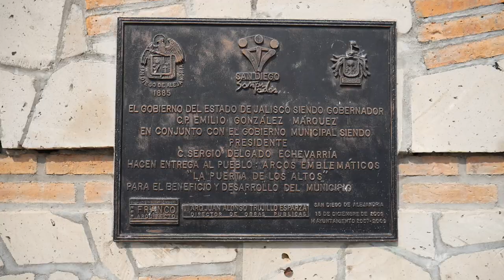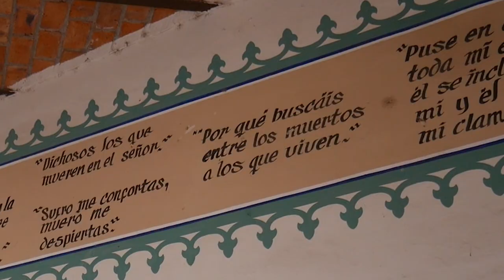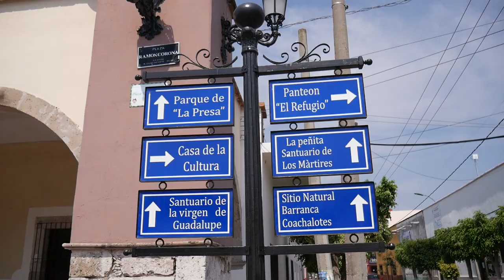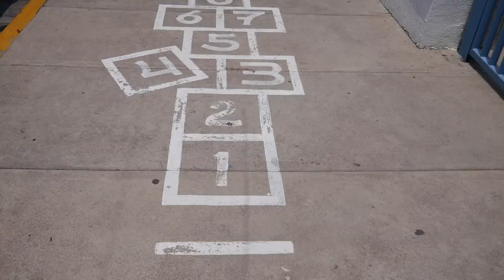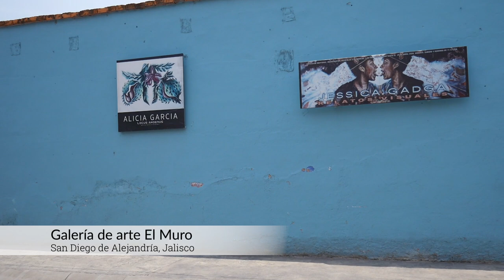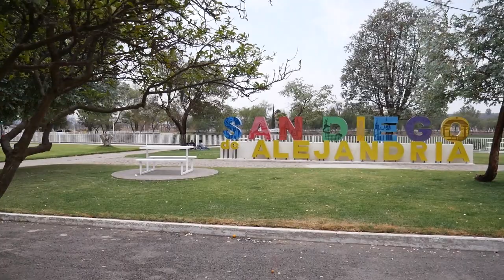San Diego de Alejandría 2021 La Puerta de Los Altos. Qué hacer y a dónde ir. Guía definitiva 2021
Kiubo gredas ¿cómo están? Les doy la bienvenida a un destino más de Los Viajes de Monkey, en esta ocasión conoceremos “La Puerta de los Altos”
Y estos arcos emblemáticos representan la enorme puerta con la que San Diego de Alejandría nos recibe a nosotros y a todos los visitantes.

Y a unos metros de ahí, antes de explorar el centro, encontré el Panteón de El Refugio, una de los lugares emblemáticos a conocer. Sobre sus bardas resaltas algunas tumbas labradas en cantera

La fachada es estilo corintio y decorada en cantera tallada. En su interior, tiene frases pintadas. Dentro del panteón pueden ver tumbas muy antiguas que son parte de los atractivos como esta tumba en el centro del pasillo o este mausoleo

El siguiente destino es la plaza principal Ramón Corona

, donde encontraremos el palacio municipal, el kiosco, las bancas, los portales y la parroquia.

Vamos a treparnos al kiosco gredas para disfrutar la vista desde aquí

La parroquia de la Inmaculada Concepción inició su constricción en 1837 y durante la guerra cristera sufrió daños tras quemar los confesionarios y el púlpito.

Es de techos altos y de piso a techo tiene pinturas decorativas. No tiene cúpula, pero retoma las pinturas de los santos en cada esquina.

Además del altar principal, tiene altares laterales y en cuartos anexos.

Y en el exterior, del lado izquierdo, están los portales que han acompañado a la parroquia durante décadas.

Y afuera de la casa de la cultura me encontré este dibujo pintado en el piso y quiero preguntarles ¿cómo le dicen en tu país? Déjame un comentario

La casa de la cultura estaba abierta y no dudamos en entrar a investigar

Y nos encontramos a Francisco Javier, el director de cultura, trabajando en un proyecto y que nos platicó sobre la cartonería y la casa de cultura

Y resulta que francisco tiene este precioso hotel boutique en una casona típica de aquí, nos invitaron a conocer y literal entramos hasta la cocina

Y al lado de la casa está la galería de arte que Francisco montó pero que esta cerrada de manera temporal.

Estamos llegando al santuario de la virgen de Guadalupe. Es toda una explanada dedicada a la morenita del Tepeyac con amplios jardines y fuentes

Una vez dentro, la luz se cuela por los ventanales y revelan un espacio ámplio, luminoso y fresco. En el altar principal está la imagen de la virgen de Guadalupe mientras la cúpula está pintada con momentos clave de la historia de la revelación de la virgen del Tepeyac.

En una capilla anexa esá esta imagen de un crsito tamaño real

En la explanada, los jardines adornan el espacio mientras las aves cantan. Es un lugar para ser feliz y disfrutar.

También encontrarán estos bustos en honor a los santos locales que murieron en la guerra cristera

Y nuestro último destino es e l mirador de la presa donde está el letrerote de San Diego de Alejandría

Aquí pueden venir a jugar un rato con la familia o av tumbarse y disfrutar de la tranquilidad de San Diego de Alejandría

Y quiero mandar un saludo muy especial a Jesús Mota, saludos hasta San Ignacio Cerro Gordo

Gredas yo me despido y fue un placer , un gusto, un gozo que me acompañasen en este bonito recorrido.

Chau